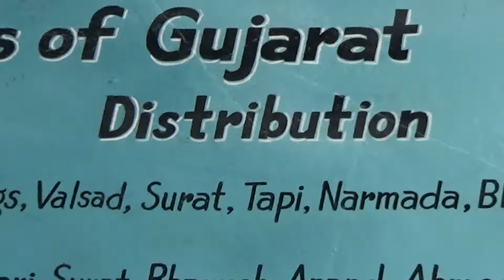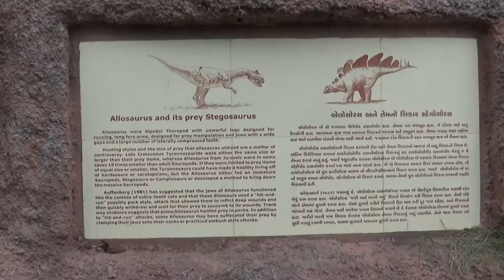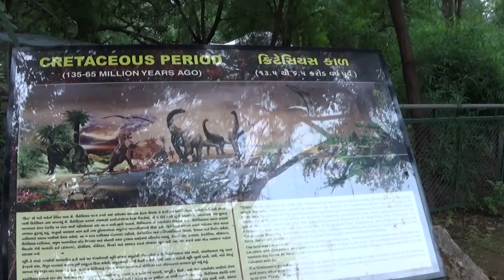Indroda Nature Park - Gandhinagar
Indroda Dinosaur and Fossil Park is a precious treasure spread over an area of about 400 hectares on either bank of Sabarmati river in Gandhinagar, the capital of Gujarat. It is considered to be the second largest hatchery of dinosaur eggs in the world. Regarded as India's Jurrasic Park, it is run by the Gujarat Ecological Education and Research Foundation (GEER), and is the only dinosaur museum in the country. The park consists of a zoo, massive skeletons of sea mammals like the blue whale, as well as a vast botanical garden, amphitheatre, interpretation center and camping facilities. It also has a Wilderness Park which is home to innumerable species of birds, reptiles, hundreds of nilgais, langurs and peafowls in its vast forest.